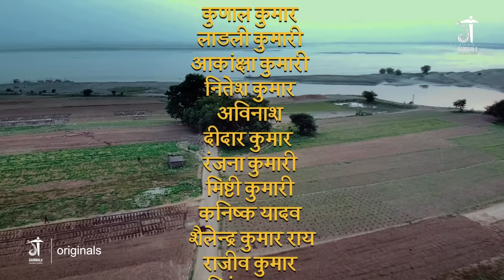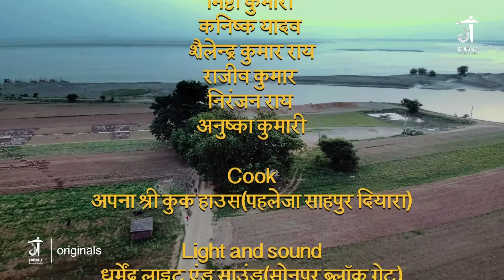The Gaon Diaries - बँटवारा | FULL EPISODE | Part -2 | BATWARA | Bihar | Latest Web Series 2023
ज़मीन जायदात ही नहीं माँ-बाप भी बाँटे जाते है ।
दिल छू लेने वाली कहानी ।

In an interior village of Bihar, two daughters-in-law’s, Chutki and Badki commence their idea of partition with a physical fight. They perpetually misfeed their husbands and two brothers, Chotka and Badka to set them go against each other. The brothers who grew up together as a blessing to their parents gradually become a curse to them.
Created By
धनंजय सिंह मासूम
Produced By
गॉंवाला कॉन्सेप्ट्स स्टुडिओज़
Directed by
अजय सिंह
Story, Screenplay, Dialogue
रविशंकर
D.O.P
वैभव रॉय
H.O.P
अवधेश खरे
Creative Dir
दीपक कुमार